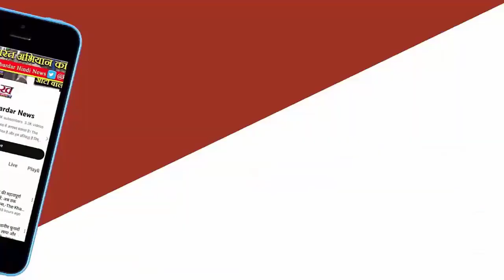LokSabha Election 2024 : UP, की इन तीन सीटों पर प्रत्याशियों के चयन में उलझी समाजवादी पार्टी,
विपक्षी गठबंधन आईएनडीआईए की प्रमुख सहयोगी समाजवादी पार्टी 80 में से 62 सीटों पर चुनाव लड़ रही है। 17 सीटों पर कांग्रेस व एक सीट पर बंगाल की मुख्यमंत्री ममता बनर्जी की पार्टी तृणमूल कांग्रेस चुनाव लड़ रही है। सपा इनमें से 59 सीटों पर अपने प्रत्याशी घोषित कर चुकी है। अब उसे फतेहपुर कैसरगंज व राबर्ट्सगंज में प्रत्याशी घोषित करने हैं।